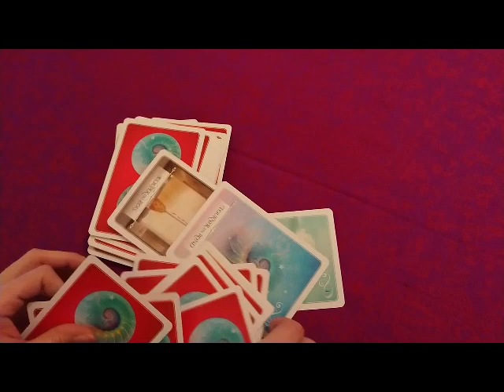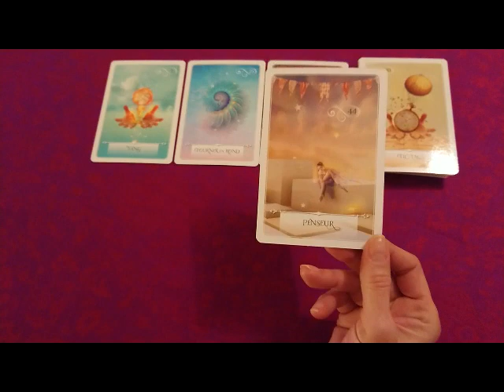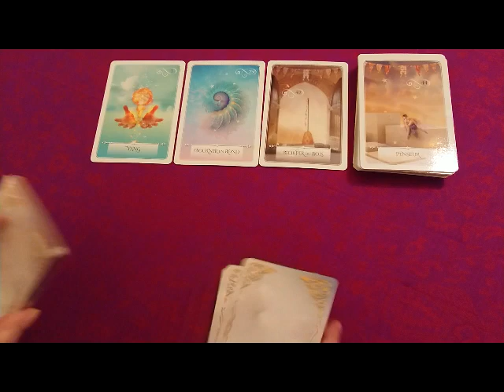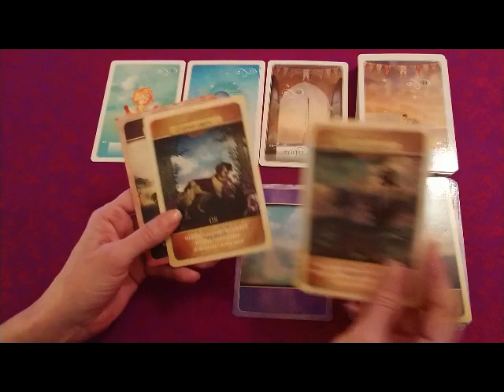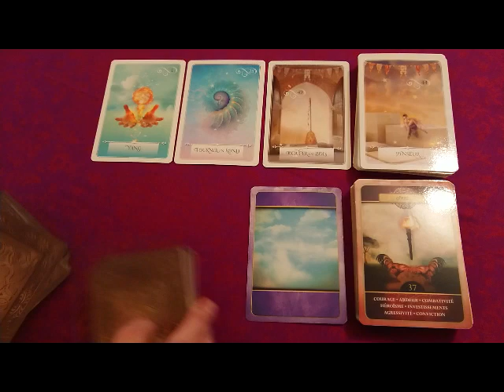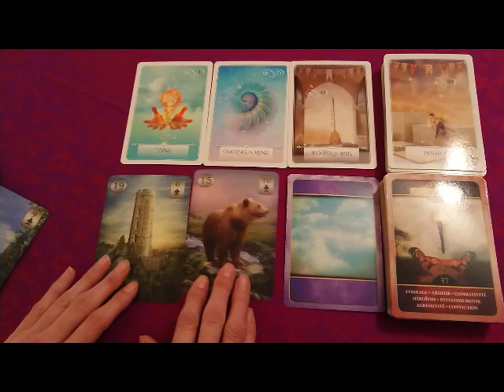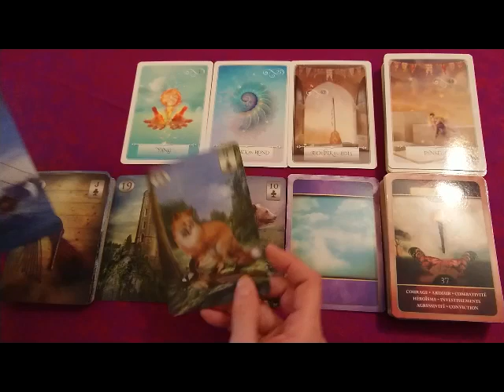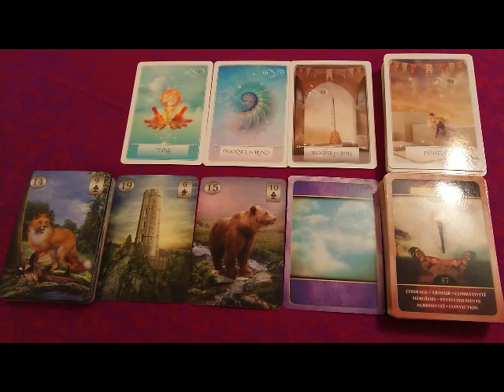Energies 010422 : Arrêter de tourner en rond